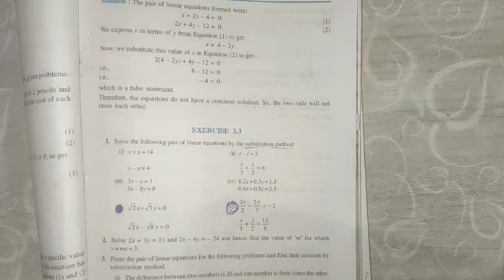NCERT Maths class tenth, Exercise.3.3(Part-1), Substitution Method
Hello viewers, this video is about the exercise- 3.3 of ncert maths of 10th class. Here we solve the substitution method. Hopefully it will be helpful to you in your exam. Thanks for visiting our channel.